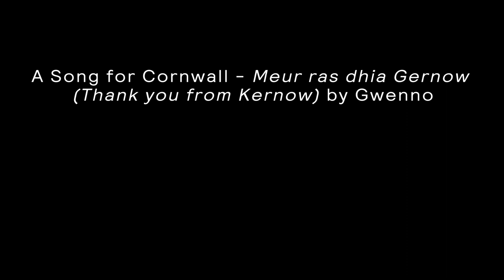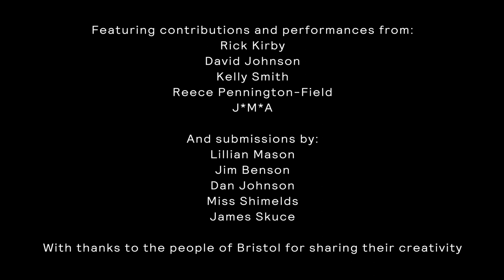A Song for Us, Songs by Gwenno, Seth Lakeman, This Is The Kit & Bucky and Skinny Pelembe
A Song for Us

A national music project marking this historic time, A Song for Us celebrates our communities and the power of music to bring us together.

Leading singer-songwriters and composers Skinny Pelembe, Seth Lakeman, This Is The Kit & Bucky and Gwenno have created the first in a series of fifteen County Songs. These launch 12.30pm on 23 March 2021, the first anniversary of lockdown 1.

A Song for Cornwall: Meur ras dhia Gernow (Thank you from Kernow) by Gwenno
Performed by Kernow Bedroom Choir and singers from across Cornwall

A Song for Devon: How We Remember by Seth Lakeman
Performed by Seth and singers from across Devon, including Wren Music choirs and Barnstaple Community Choir.

A Song for Bristol: Trousers Optional by This Is The Kit & Bucky
Performed by This is The Kit, Bucky and The Fantasy Orchestra

A song for South Yorkshire: Field Notes #2 by Skinny Pelembe
Performed by Rainbow Connection and Doncaster Youth Swing Orchestra.

We’d love your feedback on A Song for Us.

Help create a music map of the country with Your Songs. Share a favourite song, or write your own, that holds special meaning at this time.

Conceived by Sound UK. Supported by Arts Council England and RVW Trust.